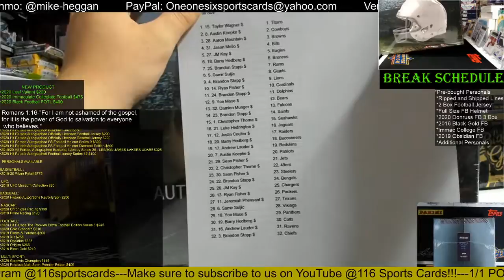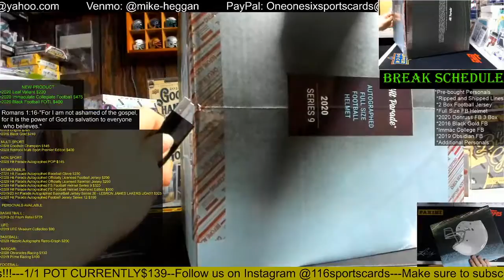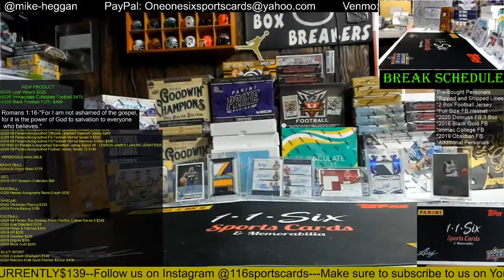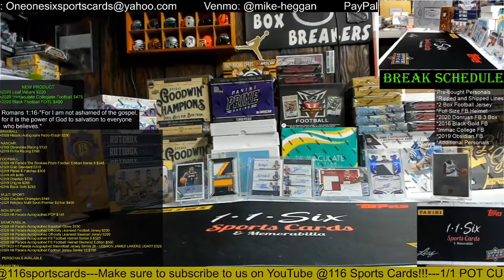2020 Hit Parade Autographed Full Size Football Helmet 1 Box Group Break!!!